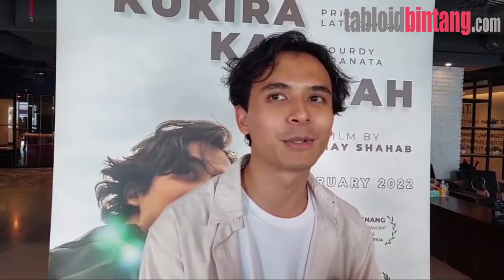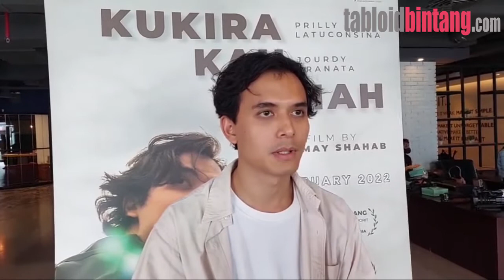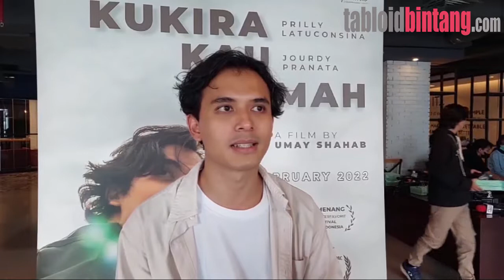JATUH BANGUN JOURDY PRANATA MENGEJAR CITA CITA JADI AKTOR PROFESSIONAL - UPDATE BINTANG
Jourdy Pranata menceritakan bagaimana proses jatuh bangun dirinya saat mengejar cita cita untuk menjadi aktor professional. Simak video selengkapnya.